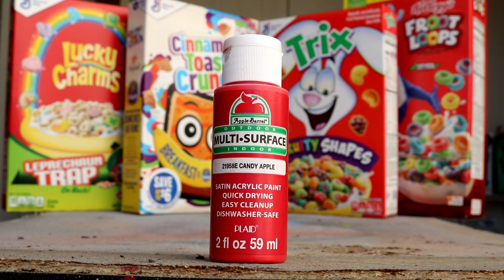How to Turn a Spoon Into Jason Voorhees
I couldn't stop laughing while making this Friday the 13th hockey mask out of a spoon.

Dremel 200 Rotary Tool:

X-Acto Knife #2:

3M Assorted Sandpaper: